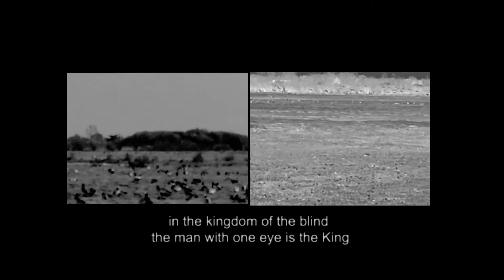Kingdom of the Blind (2021)